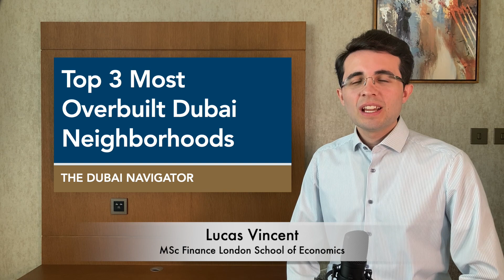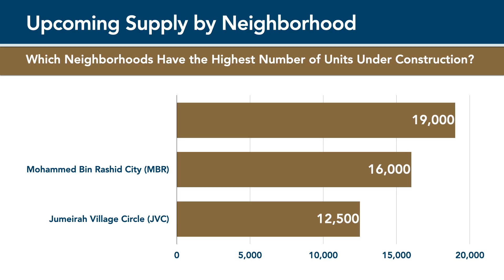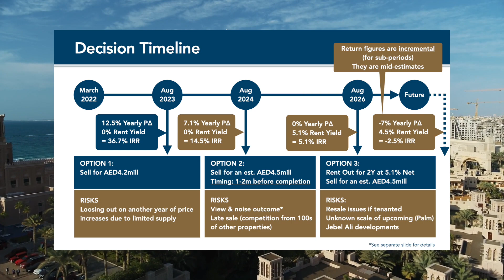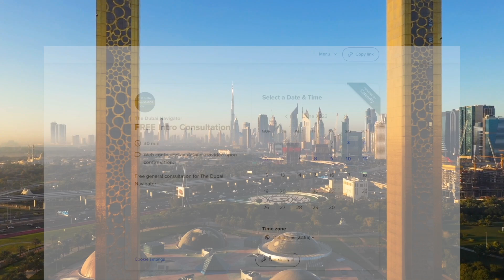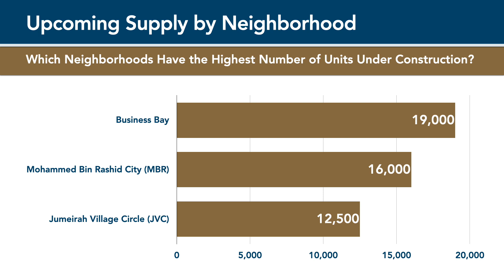3 Most Overbuilt Dubai Neighborhoods - Oversupply Risk?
Dubai is seeing more construction activity than ever before. In this video, we cover the 3 Dubai neighborhoods with the most apartments, townhouses and villas under construction.

Introduction: 00:00
Neighborhood 3: 00:51
Neighborhood 2: 01:42
Risk of Oversupply: 02:51
Neighborhood 3: 04:36

for free articles on everyday life in Dubai and the UAE, tax-optimization strategies, investment strategies, and estate planning strategies.

The Dubai Navigator is a strategy consulting firm.

We develop strategies that allow clients to relocate internationally to Dubai and the UAE, reduce their taxes, attain the know-how to analyze and navigate the Dubai property and stock markets, and secure a tax-optimized estate plan.

We are not financial advisors and never recommend any financial products or investments. Instead, we are here to provide you with the know-how and tools to perform your own analysis and make your own investment decisions.